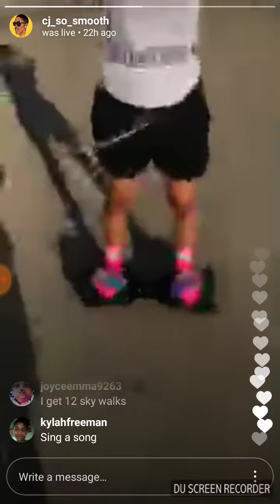Corey Teaching Carmen How To Ride The Hoover Board